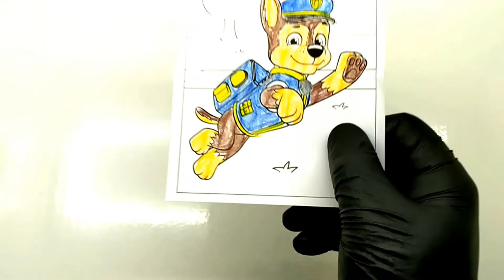Psi Patrol | rysujemy obrazy Marszała, Czejza i Zuma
W tym odcinku pokaże tobie jak narysować psi patrol
Dziś rysujemy i bawimy się zabawkami z bajki Psi Patrol
Psi patrol po polsku to bajka z najlepszymi sami na świecie
Psi patrol bajka po polsku to bajka która oglądają wszystkie dzieci
W tej bajce psi patrol  są różne piosenki
Możesz napisać psi patrol bajka i od razu oglądać ta bajkę razem rodzicami lub sam
co chcesz psi patrol ?
psi patrol psy renki ?
Everest psi patrol jaka rasa ?

👍 Polub ten film, będzie nam bardzo miło

🔔 Nie przegap nowych filmów.

🔸 Również Uczymy się 🔸
owoców i warzyw, Nauka kolorów, cyfry, polskie filmy dla dzieci, drewniane zabawki, filmy edukacyjne dla małych dzieci, piosenki dla dzieci, cyfry po polsku dla kreatywnych niemowląt, edukacja dla dzieci,
plastikowe zabawki owoce i warzywa, zajęcia dla dzieci w przedszkolu, owoce i warzywa, nauka owoców i warzyw, alfabet polski, alfabet dla dzieci, litery dla dzieci, Prawdziwe zwierzęta